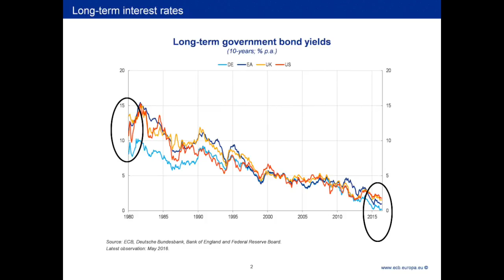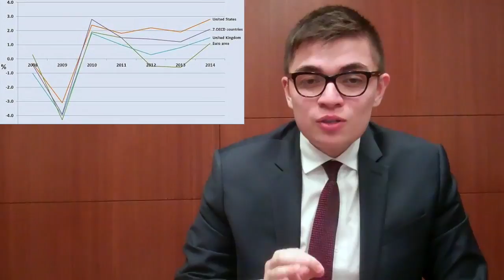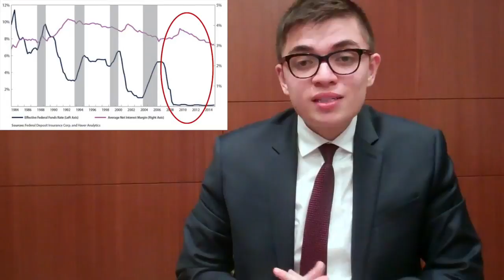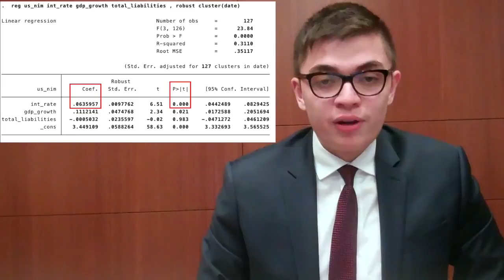Azizjon Azimi - CSRI Academy Challenge 2016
Azizjon's stage 2 submission for the CSRI Academy Challenge. He was a challenge finalist and his entry was recommended for publication by the Academic Review Board.